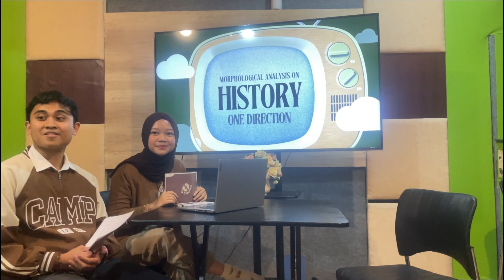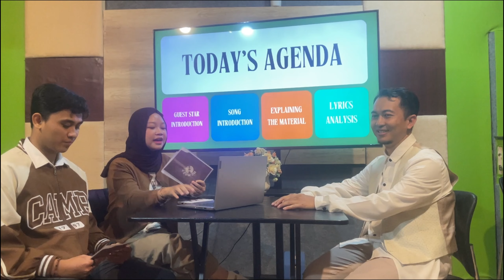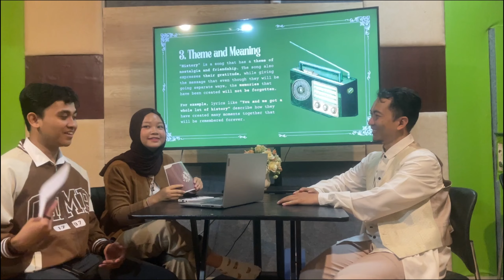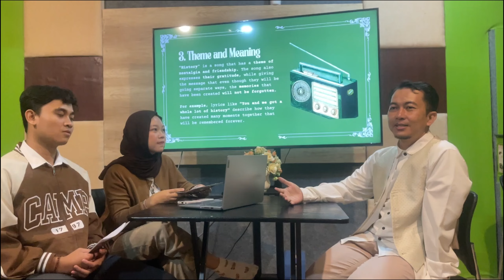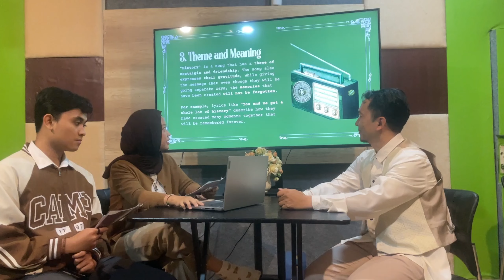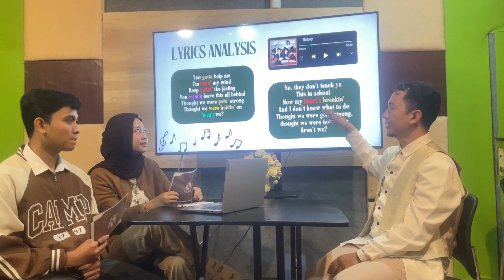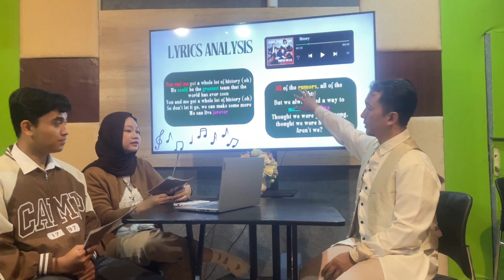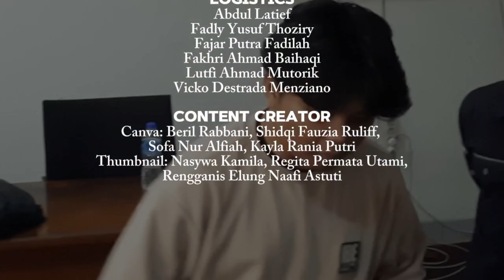HISTORY (ONE DIRECTION); LYRIC ANALYSIS [MEMORY #1]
It is a project-based learning; blending harmonious melody with the complexity of morphology. The students are divided into several groups based on their interest and fashion for their passion beginning from being a host, content creator, editor until director. I hope it will be useful for their Real-Life Learning Xperiences. Aamiiin.